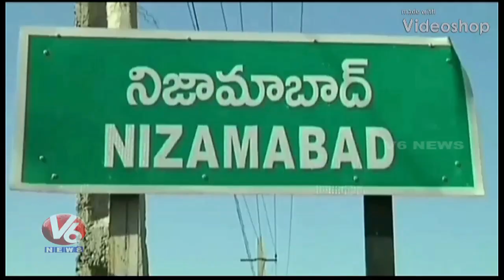EC To Conduct Mock Counting In Nizamabad Lok Sabha Constituency On May 21st | V6 News